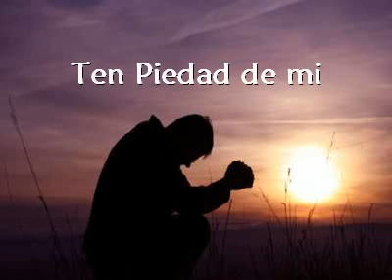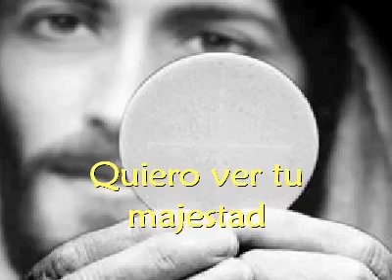Jesús ten piedad de mi - canción Grupo Emmanuel